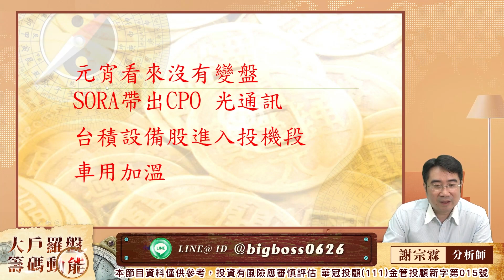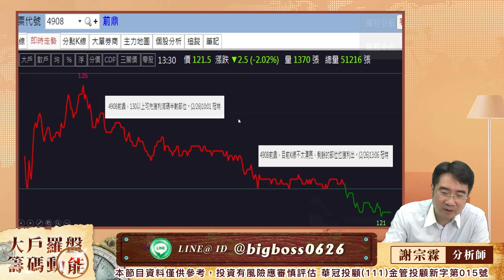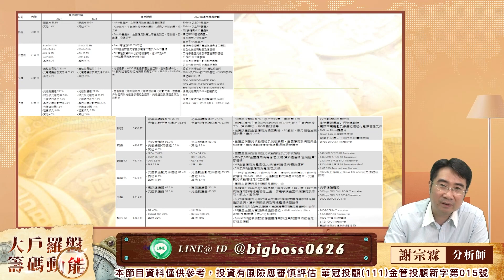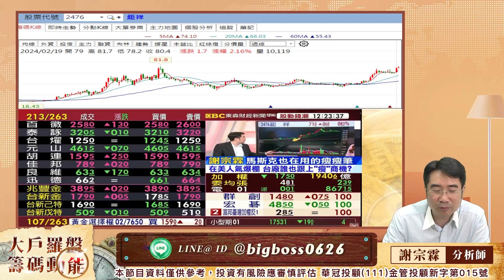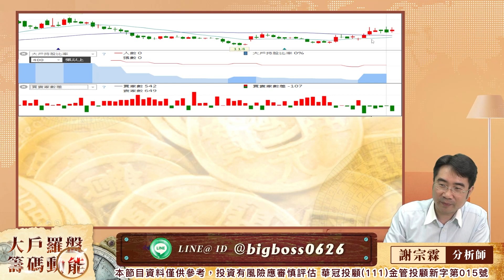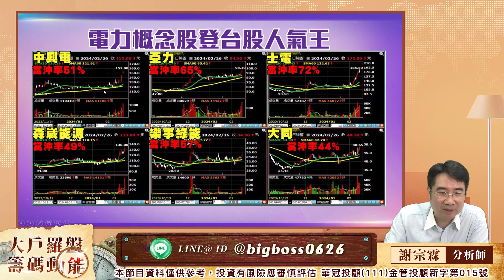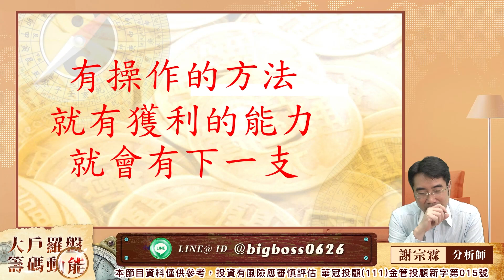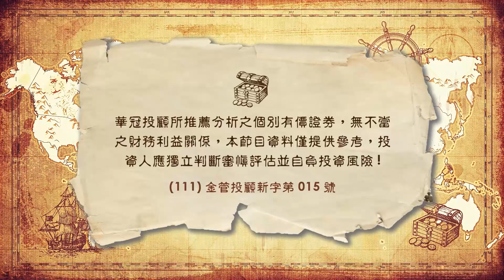沒有元宵變盤前鼎獲利先出｜大戶羅盤籌碼動能 ｜謝宗霖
100台北市中正區忠孝東路二段100號6樓之2